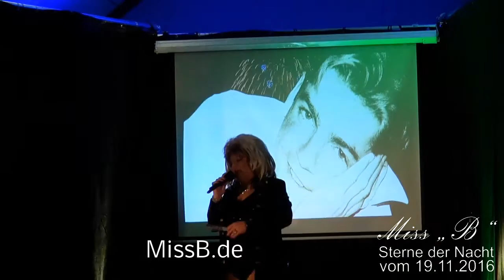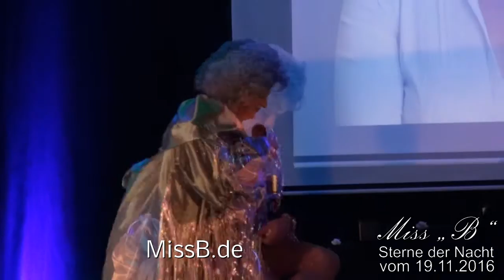30 Jahre Travestie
Bernd Manfred Brück
Bahnhofstraße 5
54497 Morbach